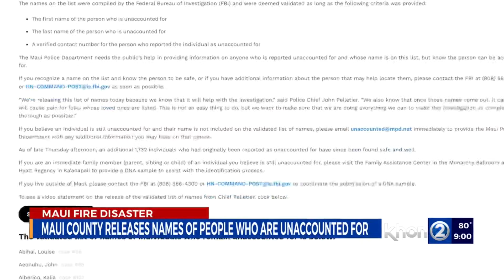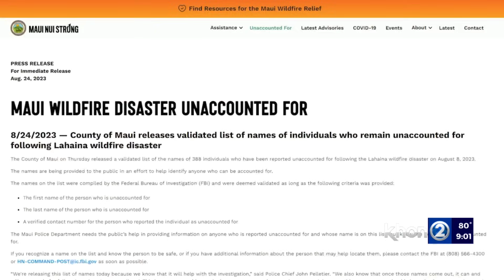Do you know any of the 388 unaccounted for individuals in Lahaina fires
“We're releasing this list of names today because we know that it will help with the investigation,” said Police Chief John Pelletier.